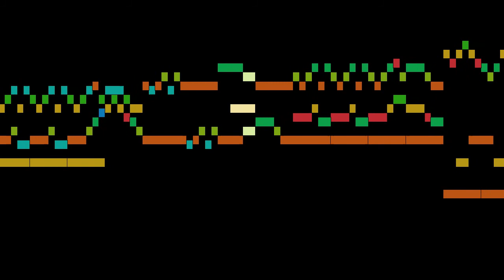Dandrieu - 5. La Musète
An animated score of " 5. La Musète", from Pièces de Clavecin, Book 1 , by Dandrieu.